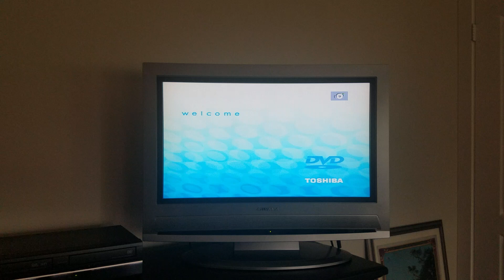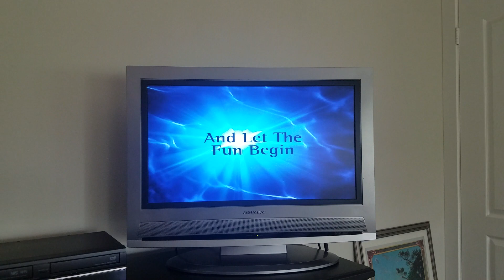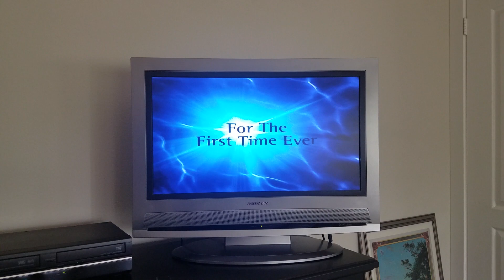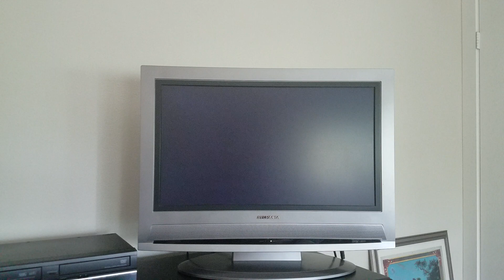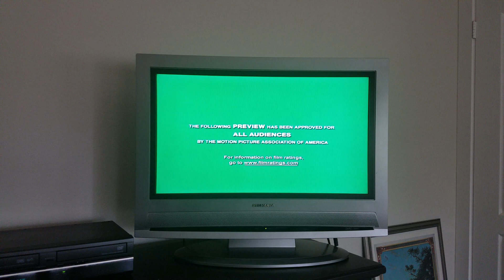Opening to Chicken Little 2006 DVD Part 1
Here's Part 1 of the Opening to the 2006 DVD of Chicken Little

1. Walt Disney Home Entertainment Logo

2. Disney's Fast Play

3. The Little Mermaid Special Edition Trailer

4. The Wild Trailer

5. Dumbo Big Top Edition Trailer Muted Due to Copyright

6. Air Buddies Trailer